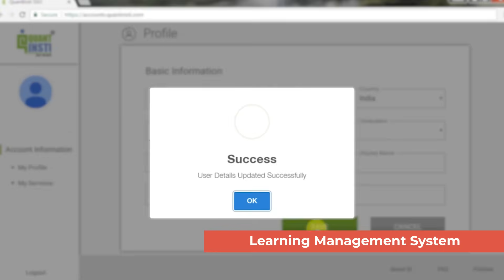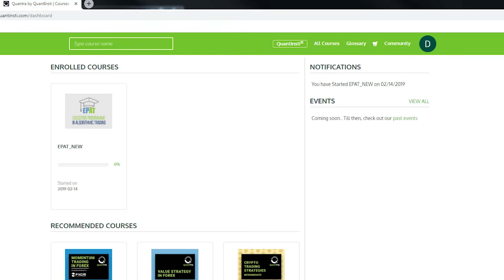Master Algorithmic Trading With EPAT® (Executive Programme in Algorithmic Trading) | QuantInsti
_ - The Executive Programme in Algorithmic Trading at QuantInsti is designed for professionals looking to grow in the field or planning to start their careers in Algorithmic and Quantitative Trading.

It inspires traditional traders towards a successful Algorithmic trading career, by focusing on derivatives, quantitative trading, electronic market-making or trading related technology and risk management.

This comprehensive Algorithmic Trading course offers unparalleled insights into the world of Algorithms, financial technology, and changing Market Microstructure, following an exhaustive course structure designed by leading Algorithmic Traders, Quantitative experts and HFT thought leaders.

QuantInsti® is one of the pioneer algorithmic trading research and training institutes across the globe. With its educational initiatives, QuantInsti is preparing financial market professionals for the contemporary field of algorithmic and quantitative trading.

Quantra® is an e-learning portal by QuantInsti that specializes in short self-paced courses on algorithmic and quantitative trading. Quantra offers an interactive environment that supports ‘learning by doing’ through guided coding exercises, videos, and presentations.

FREE Ebooks:
🎁Machine Learning In Trading | Step By Step Implementation of ML Models